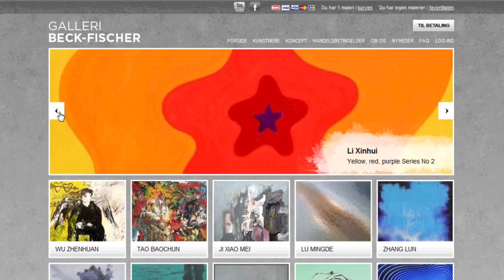Malerier online | Galleri Beck-Fischer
Galleri Beck-Fischer er et online galleri med fokus på kinesisk kunst, hvor du har mulighed for at købe både de originale malerier og håndmalede reproduktioner. Besøg hjemmesiden via ovenstående link, eller kig forbi vores showroom på St. Kongensgade 84, København K